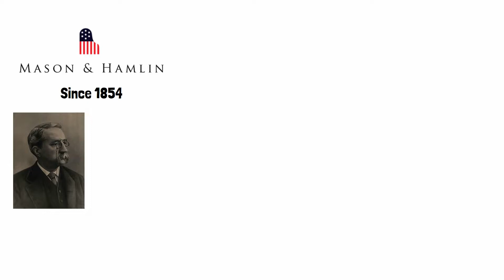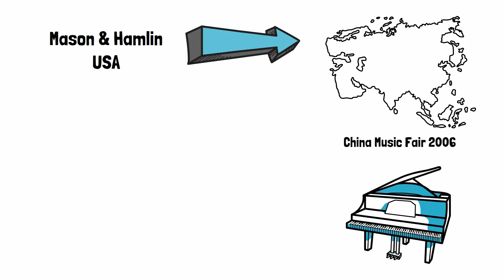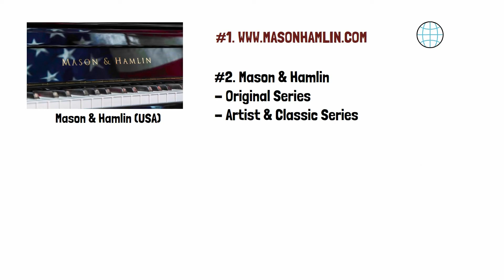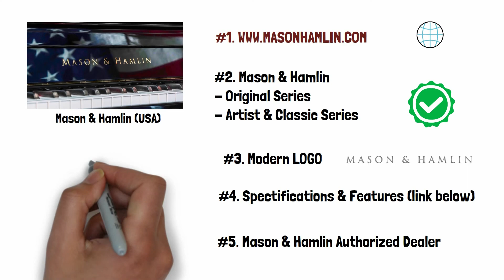Mason & Hamlin Real & Fake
If you are Mason & Hamlin authorized dealer and would like to receive the drawing video without Voice-off.

Cheers!
Phuong Nguyen

© Copyright by Mr Phương Nguyễn ☞ Do not reup!
✌  Visit us:
🎵 FORTE PIANO HERITAGE & LUXURY
🎵 37A Nguyễn Đình Chiểu, P. Đa Kao, Q.1, Tp.HCM